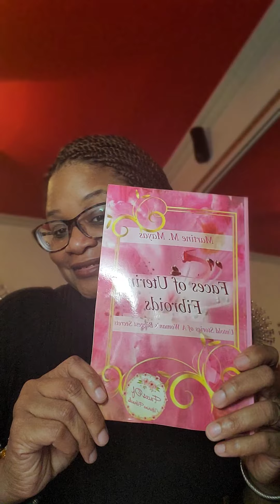FIBROIDS AND STRESS: IDENTIFYING DAILY STRESS FACTORS | FACES OF UTERINE FIBROIDS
This is an education platform teaching coping mechanisms for fibroids.
The videos are tools to help women deal and heal from fibroids.
Empower women with fibroid conditions
Help women become the best version of them.
Help women release stigma and fear about uterine fibroids.
Help women overcome fear and anxiety, and self-doubt.
Help women overcome fear and self-sabotage.
Help women thrive through the pain and agony of uterine fibroids.
Help women face fears, and confusion about uterine fibroids.
Help women face fears and anxiety through affirmations.
Help women overcome fear and worry.
Help women overcome fear and find their inner voice.
Help women identify the core of their inner-self and self-worth.
Help women understand the power of natural healing.
Help women spark the birth of their awakening, full of self-awareness and self-love.
Help women recognize and honor their truth.
Help women seek for the power in their own voice.
Help women seek the opportunity to reconcile with their past.
Help women recognize that self-talk is actually a big part self-love.
Help women find and face their inner child in order to heal, be authentic, and speak their truth through transparency.
Help women discover their inner beauty and inner voice.
Help women discover their inner child to stop suffering from silence.
Help women build their confidence.
Help women open up about their condition of uterine fibroids.

Martine M. Mayas is a Womb Confident Specialist, Vision Board Intuitive and Uterine Fibroid Survivor whose mission is to help women appreciate and pamper their womb in order to manifest positive energy and health from the inside out in order to prepare them for their future, family and abundance.

Martine discovered at the age of 19 she had fibroid tumors that put such a strain on her life where she was operating on a blood count level of 5 with every possible side effect you can think of due to these fibroids. She was told time and time again by various doctors that a hysterectomy was the only way out. Martine knew in her heart that was not the answer and as she got older, she realized that her search for the right doctor was not over, until she met a doctor who changed her entire life. After months of getting her health on track and taking proper care of her heart, mind, body and soul, Martine was able to have the fibroids that made her life difficult, removed and has went on to live an amazing healthy life.

Her journey has compelled her to share her story in her Award Winning book “Faces of Uterine Fibroids” which highlights her story as well as stories by her fellow co-authors on their quest to reach other women who are having similar struggles to give them help and hope for a better future.

discount

Give the book, Faces of Uterine Fibroids, as a gift to a woman suffering in silence

women empowerment
women issues
women's health
women issues
women problems
women podcast
women speak
women talk
women interviews
women to women
women within
health and wellness
fibroids
podcast now
podcast music
podcasts about life
podcast funny
podcast app
women talk about periods
women talk about sex
women talk about their first period
woman talks
women talk friends
women talk show hosts
women talking
women talking sound effect
women talk about beards
women talking a novel
woman talks to future self
women's suffrage
all about women's care
all about women's reproductive system
all about women's obgyn garden city doctors
all about women's menstrual cycle
all about women's periods
all about women garden city
all about women panama city
all about women obgyn
all about women's obgyn sparta nj
empower women
empower women's health
podcast women's issues
podcast interview
counseling women's issues
women's bladder issues
motivational speakers women's issues